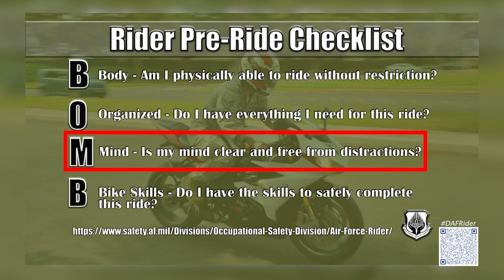2023 Preseason Motorcycle Kick-Off, DAFRider Step 1: The Right Rider Mentality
AFSEC Motorcycle Safety Program Manager, David Brandt, discusses the DAFRider acronym B-O-M-B. Encouraging all riders to make sure they have the right rider mentality before any ride, to promote safety while riding. (U.S. Air Force video by SSgt Ryan Sanders)